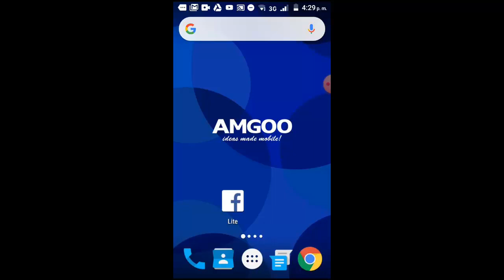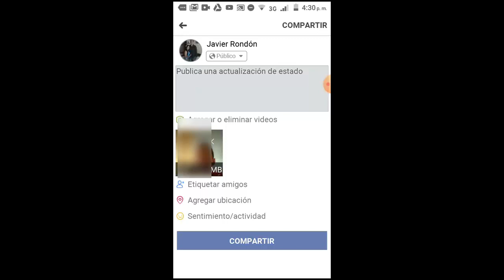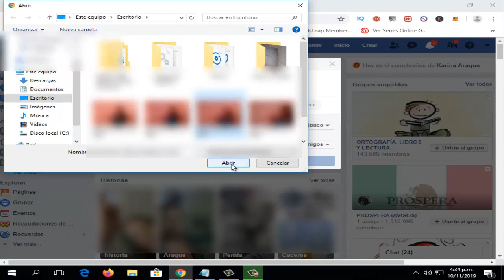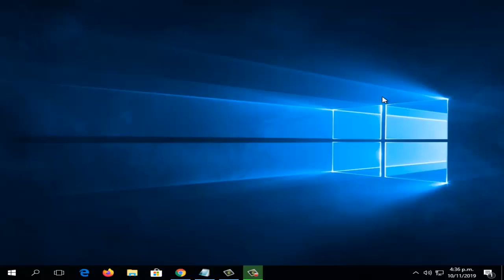Como Subir un Video a Facebook en ANDROID y PC I Solución 2024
En este vídeo tutorial te ayudare a Como Subir un Vídeo a Facebook en ANDROID y PC de una manera rápida y sencilla por medio de una solución que cualquier persona puede realizar

Videos Recomendados
💛 Como ACELERAR Celular. Haz esto!